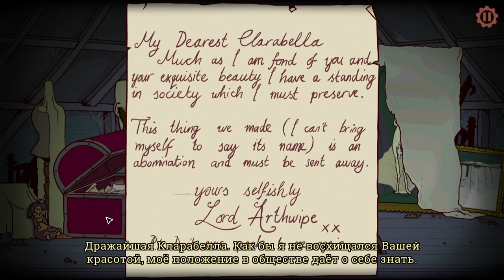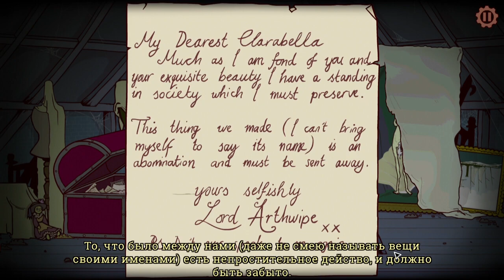[3] Adventures of Bertram Fiddle Ep.1 - СТРАННЫЕ ФОТО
➨ РАЗВЕРНИ ТАМ МНОГО ИНТЕРЕСНОГО!
Adventures of Bertram Fiddle - это первый эпизод приключенческого сериала, в котором игроку предстоит раскрыть зловещую тайну самого чудовищного лондонского маньяка викторианской эпохи.
СМОТРИ СТРИМЫ НА:
ВСЕ ПРОЙДЕННЫЕ МНОЮ ИГРЫ, А ТАКЖЕ МНОГО СЕЗОНОВ ПО DON'T STARVE, ВЫ МОЖЕТЕ НАЙТИ